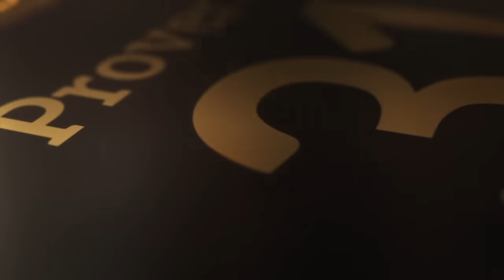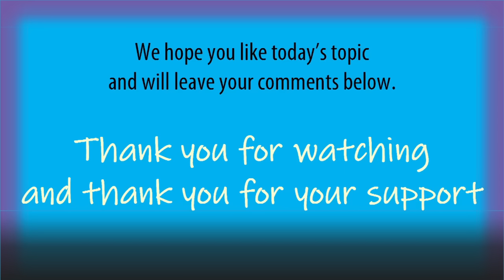Black Democrats Bailing on Bedtime Biden & Joining Republicans - He has already Lost